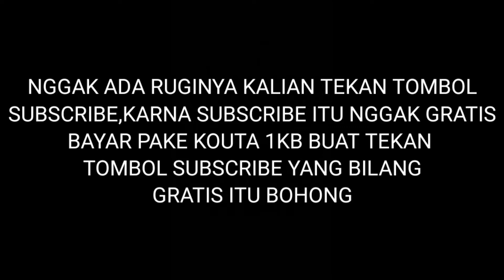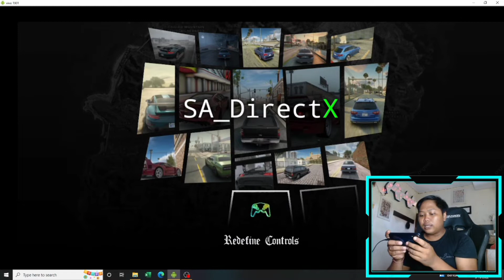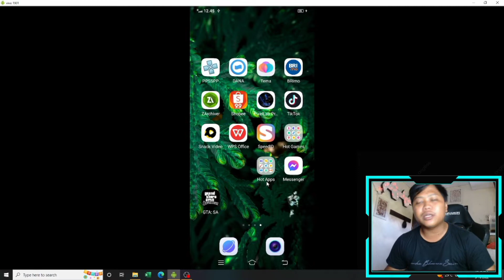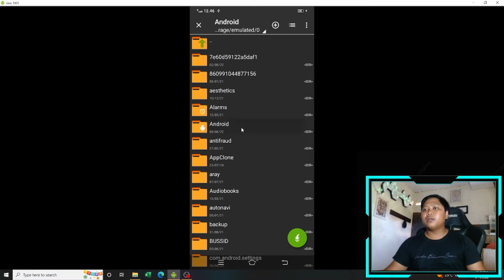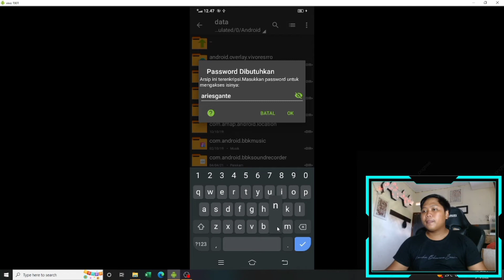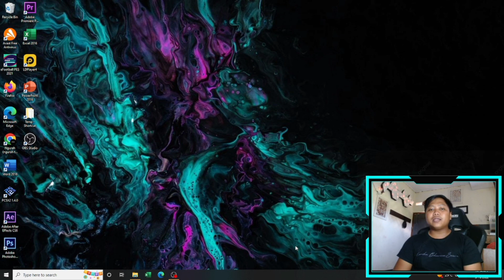DOWNLOAD GTA SA LITE MOD DEFINITVE TERBARU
bantu juga support

ikuti alurnya 🌏